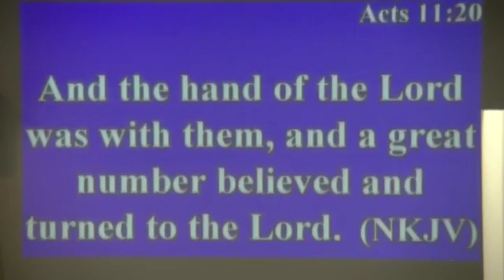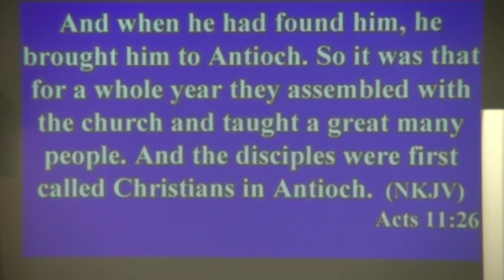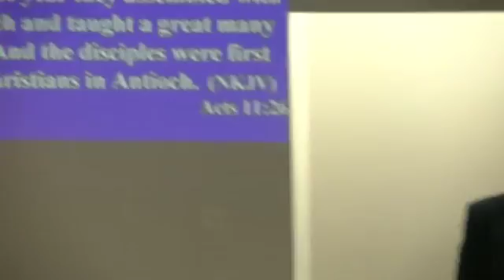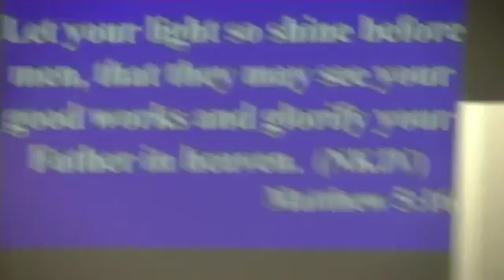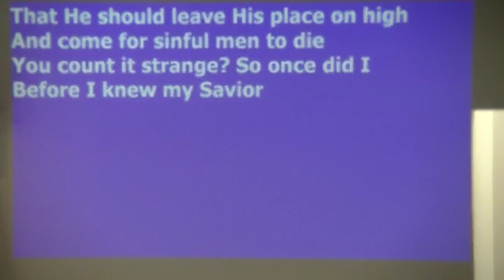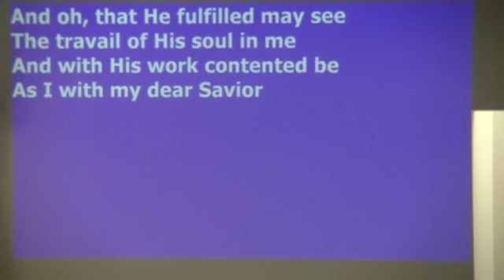Why did the Lord save us? - Jim Bogdanowicz